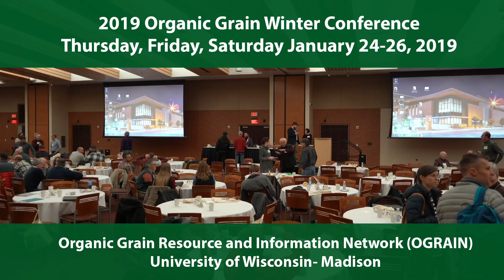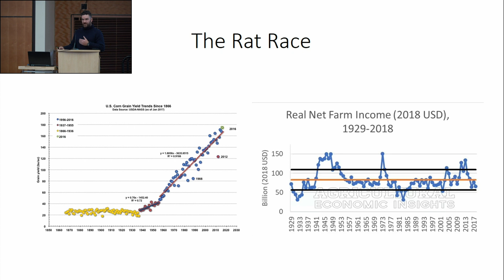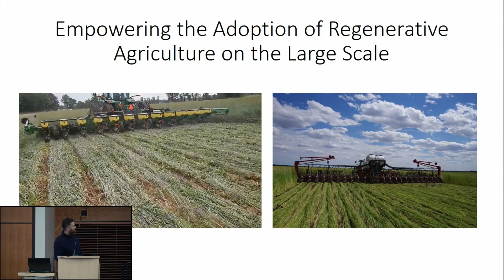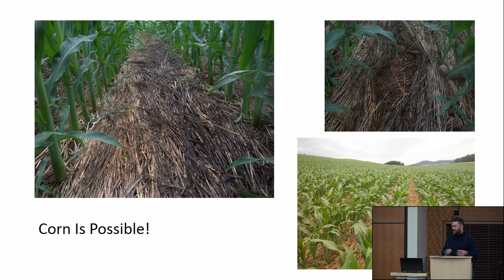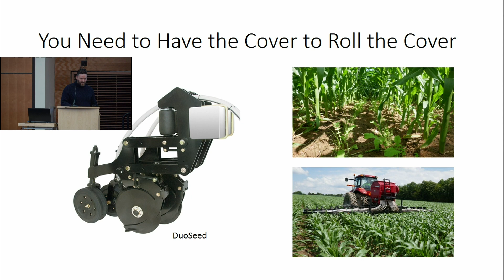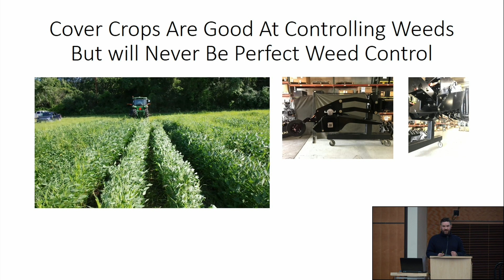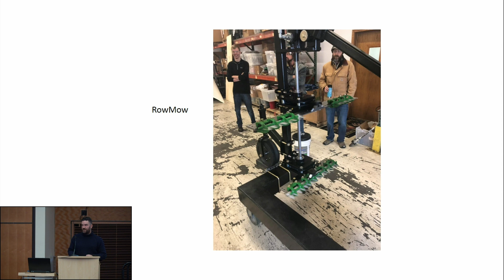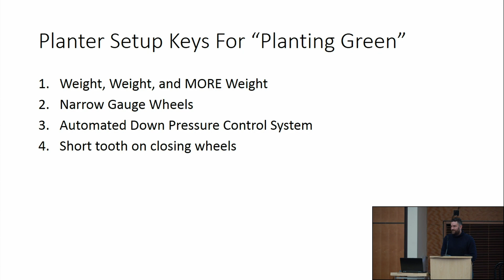Joe Bassett OGRAIN 2019 - New equipment technologies for row crop and cover crop management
January 2019 - OGRAIN Winter Conference

Numerous equipment manufacturers and researchers are putting their engineering skills to creating improved and entirely new equipment to meet the needs of organic producers. Precision cultivation can control weeds right into the crop row. European techniques, shapes of sweeps, finger weeders, and different methods of steering cultivators (including camera guidance) can take weed control to a higher level. These are not your grandpa’s cultivators!

Brian Luck is University of Wisconsin - Madison assistant professor and extension specialist in the biological systems engineering department with an emphasis on innovative machinery and computer technology. Joe Bassett is CEO of Dawn Equipment, Sycamore IL and Underground Agriculture, a mission driven company focused on providing innovative agricultural equipment and intelligence to farmers employing organic no-till methods. Sam Hitchcock Tilton of Sheboygan, WI. is a horticulture instructor at Lakeshore Technical College and former sales rep for KULT-Kress equipment.